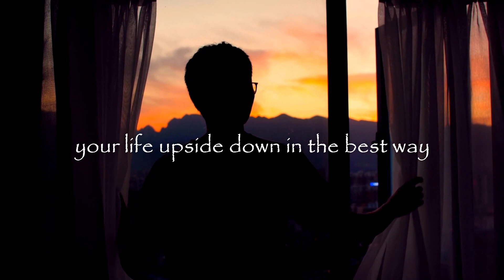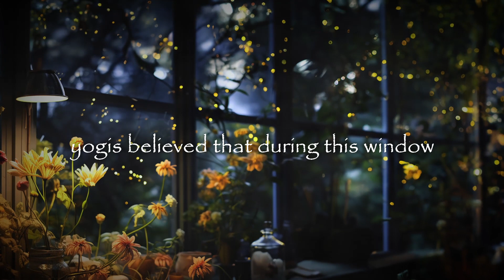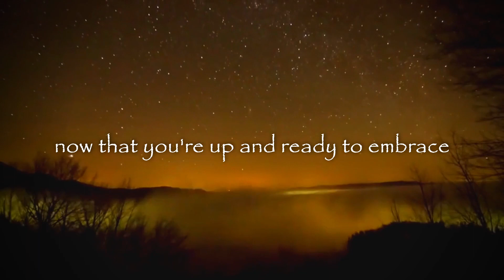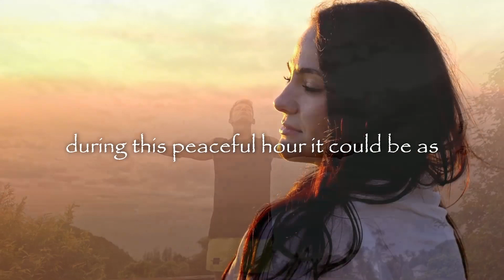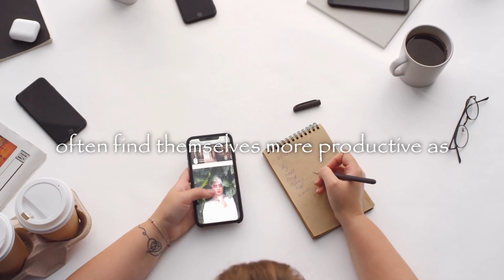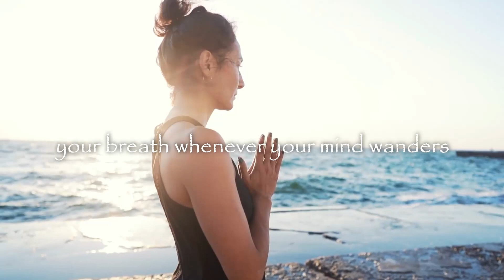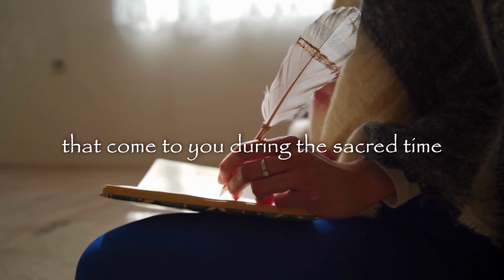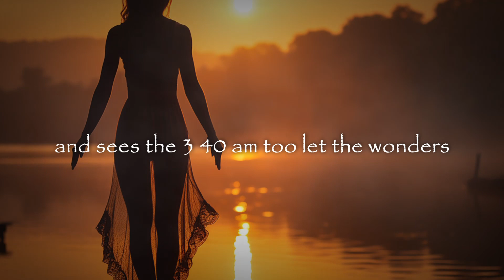Discover the Secrets of 3:40 AM - Something Phenomenal Happens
"Discover the Secrets of 3:40 AM: What's in Store for You? 🔮🌟 | Life-Changing Revelation!
Are you curious about the enigmatic hour of 3:40 AM? 🕰️ Wondering what incredible experiences await you during this powerful time? 💫 Don't miss this life-changing revelation that could alter the course of your future! 🌌

🌙 Prepare to be amazed as we reveal the transformative stories of individuals who've encountered fate's surprises during this mysterious hour. 🌄 Don't underestimate the power of divine timing! ⏳

🌟🔍 Boost your spiritual awareness and embrace the magical possibilities that 3:40 AM offers! 🌟🔍

00:00 Is There a 'Best Time' to Wake Up?
01:08 What Exactly is Brahma Muhurta?
01:56 The Science Behind Brahma Muhurta
03:30 How to Make the Most Out of Brahma Muhurta
05:22 Everyone's Invited No Yoga Experience Required
06:28 Benefits of Being a Morning Person
07:34 Best Yoga Practices for Brahma Muhurta
08:58 Tips for Embracing the Cosmic Hour
10:20 Personal Growth and Productivity
11:38 No Religion Required